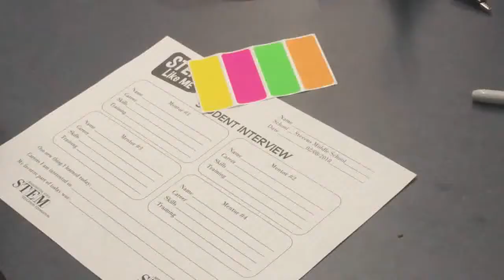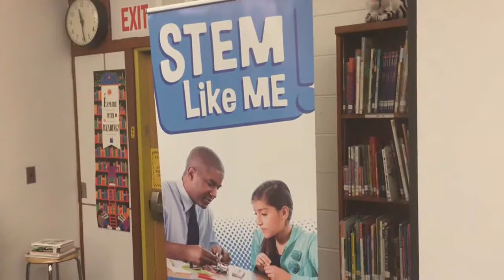STEM Like ME!® Overview KVEW-TV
A news story featuring the STEM Like ME!® program at a Tri-Cities middle school.